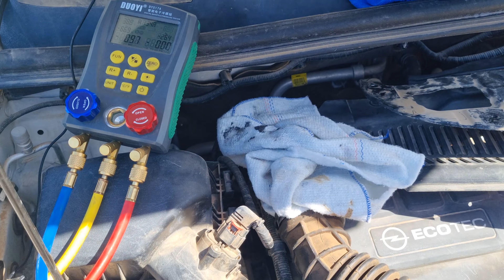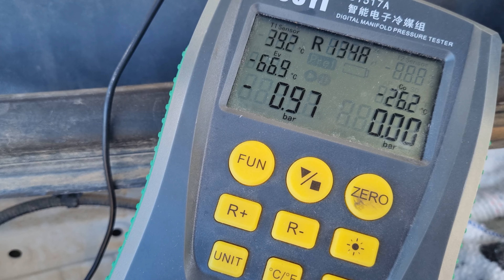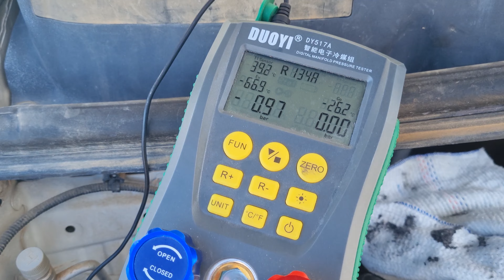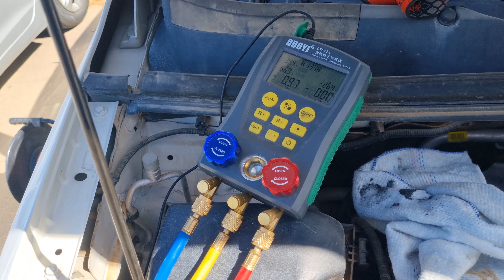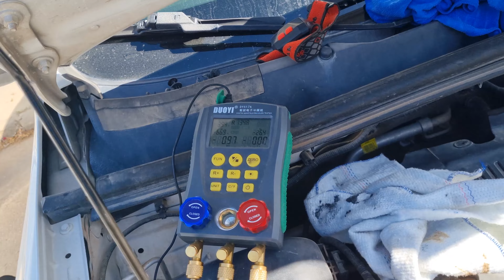кондиционер в машине не охлаждает